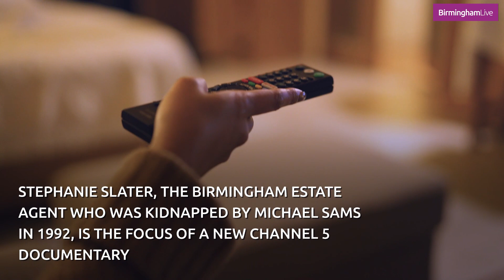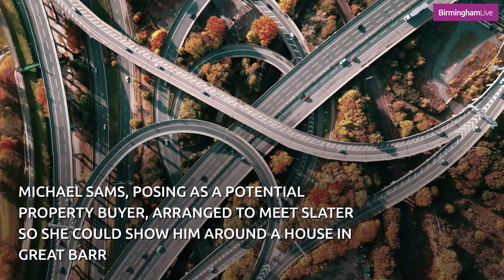What happened to Stephanie Slater? Channel 5's Girl in the Box revisits Birmingham kidnap case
Stephanie Slater was working at Shipways estate agency in Great Barr when she was kidnapped and held for ransom by Michael Sams in January 1992. She was eventually released by Sams after a £175,000 ransom was paid; while £150,000 of the money was later recovered, it is unknown to this day what happened to the remaining £25,000.